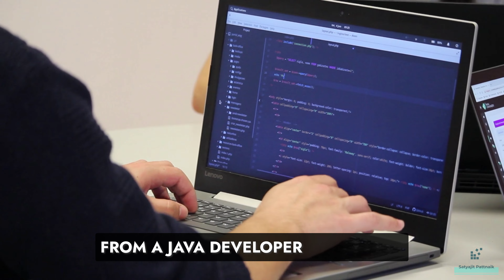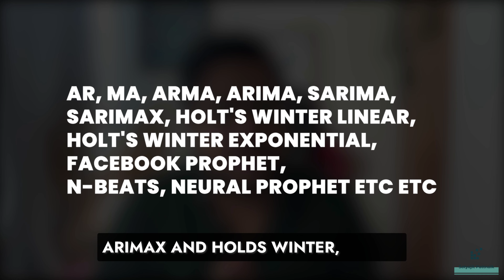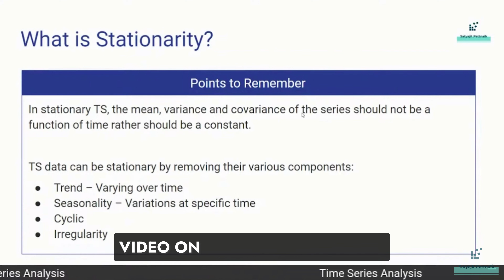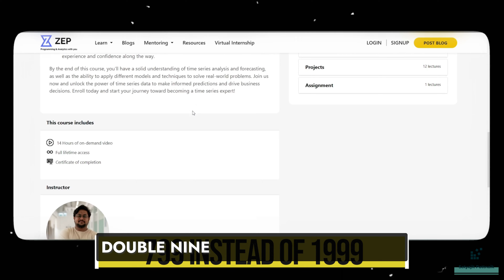Is Time Series Analysis and Forecasting IMPORTANT?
Time Series Analysis and Forecasting is crucial in understanding patterns, trends, and predicting future values in various fields. Despite being neglected in earlier days, it now plays a vital role in business planning, financial analysis, risk management, and more. Learn this valuable skill for free through online resources on my channel or enroll in my program for in-depth knowledge.